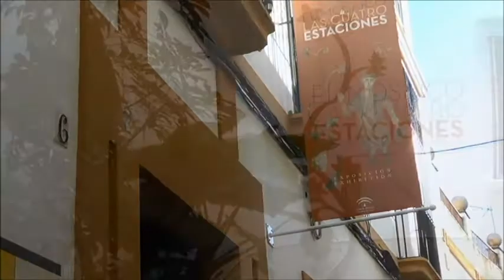El mosaico de las cuatro estaciones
Exposición temporal
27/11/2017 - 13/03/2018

Archivo Histórico Provincial de Córdoba